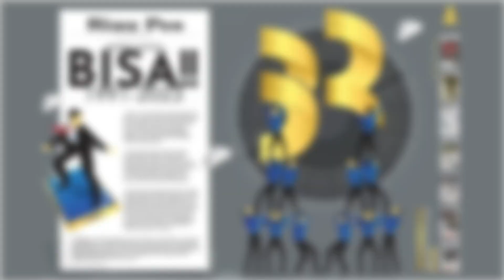Ujian SIM C Kini tanpa Praktik Berkendara Pola 8 dan Zigzag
PEKANBARU, (RIAUPOS.CO) - Kepolisian Daerah (Polda) Riau melalui Direktorat Lalu Lintas melakukan perubahan sejumlah metode pada Uji SIM C.

Perubahan metode ujian praktik berkendara bagi roda dua ini mulai diberlakukan Jumat (4/8/2023).

Dirlantas Polda Riau Kombes Pol Dwi Nur mengatakan, metode yang dirubah diantaranya pola "8 dan zigzag" saat praktek berkendara

Hal ini dilakukan agar masyarakat dapat lebih mudah dalam melaksanakan ujian praktek

Pihaknya juga menyediakan coaching clinic (pelatihan ujian) sebelum tes atau mengurus SIM

Coaching clinic ini sudah dimulai oleh Satlantas Polresta Pekanbaru sejak beberapa waktu lalu

Beberapa masyarakat yang mencoba juga mengungkapkan sudah banyak terbantu

Narasi: Afiat Ananda/egp
Video: Afiat Ananda